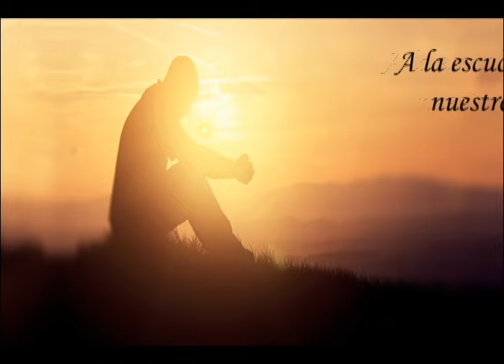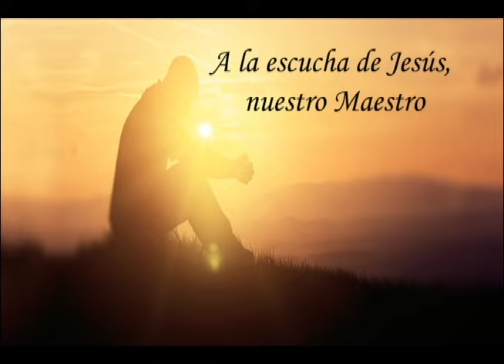La Palabra del Señor, 14 de diciembre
"El bautismo de Juan ¿de dónde venía?"